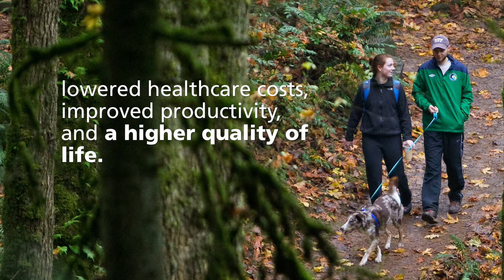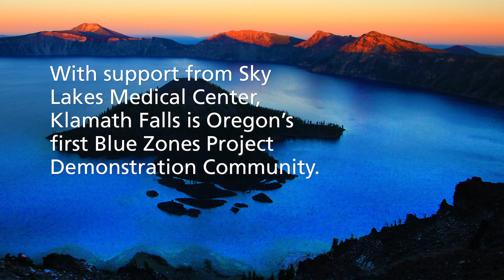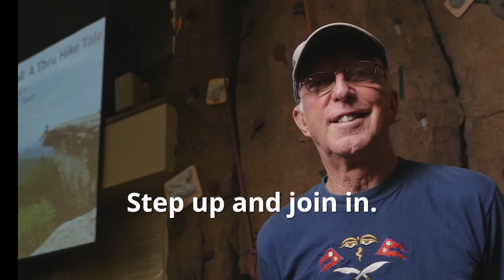Blue Zones Project Oregon Overview